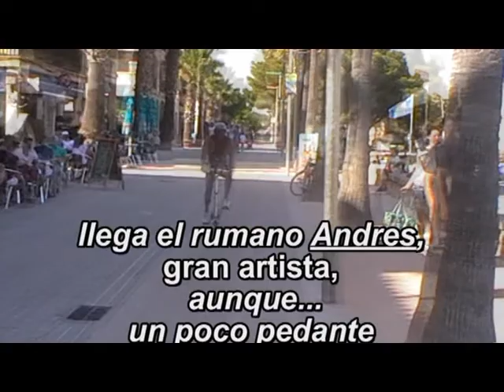El elefante de Andres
El rumano Andrés musculoso de gimnasio, pedante de su sabiduría y destreza,  superior a sus colegas, según opina él, no deja de ser un fuera de serie manejando la arena y el buen gusto en la configuración de figuras, en las que no falta detalle. Enhorabuena por tu arte, pero un poco de modestia, coño.